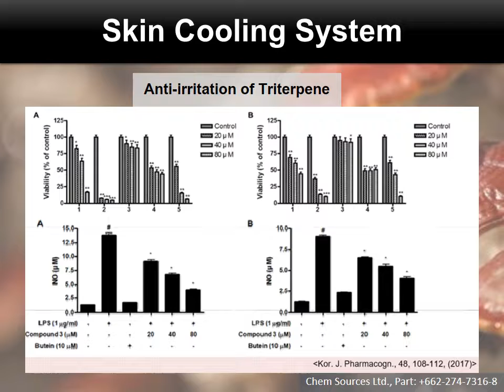Skin Cooling System ppt ภาษาไทย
Skin Cooling System (Ganoderma lucidum extract)
สารสกัดเห็ดหลินจือปรับอุณหภูมิแกนร่างกายให้เย็น (เกรดเครื่องสำอาง)